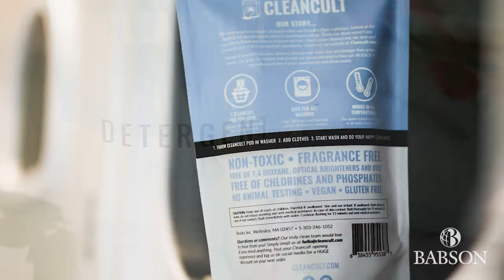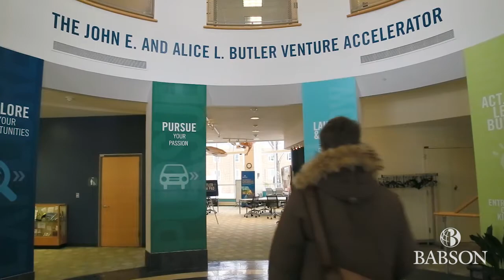Running to Class While Running a Business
Babson student Ryan Lupberger ’18, founder of Cleancult, manufacturer of nontoxic laundry pacs, talks about the advantages and challenges of being an entrepreneur while still in college.